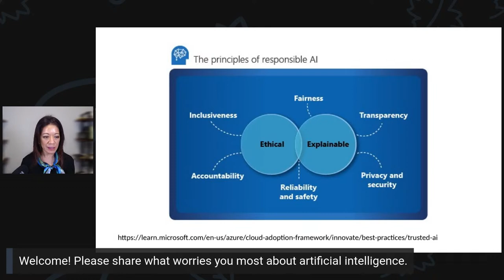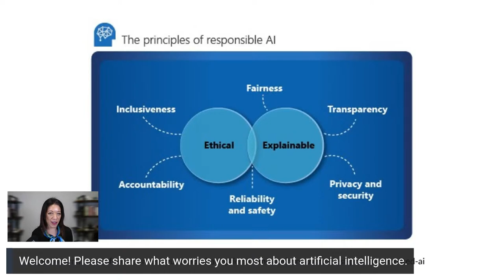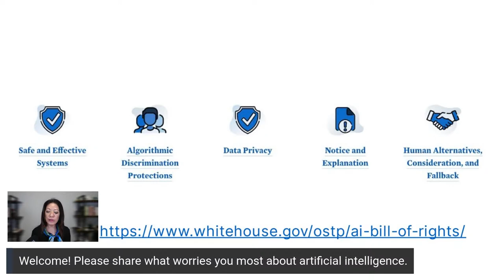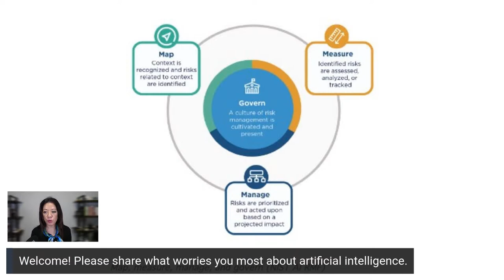Building Ethical AI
In a highly polarized world, how should we as leaders be thinking about the ethics of AI?

Ethics are simply the guidelines to ensure that AI is developed and used responsibly. The problem is different players and people want to use AI in different ways that we may not all agree is responsible!

Join me next week on Tuesday, March 28th at 9am PT / 12pm ET to examine how we all need to play a role in the development of ethical AI.